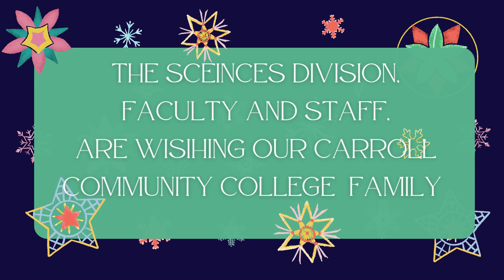2022 Fall End of Semester Thank YOUs & Best Wishes from Sciences Div. at Carroll Community College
2022 Fall End of Semester Thank YOUs & Best Wishes from Sciences Division at Carroll Community College